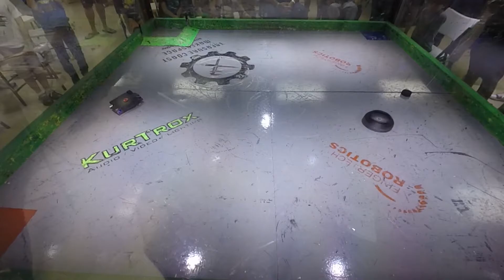SBoMD - Carnage Continues: Number 2 vs Starkiller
Fairyweights, antweights, beetleweights, and dogeweights fight at Small Bots of Mass Destruction in Stuart, FL on 7-14-18